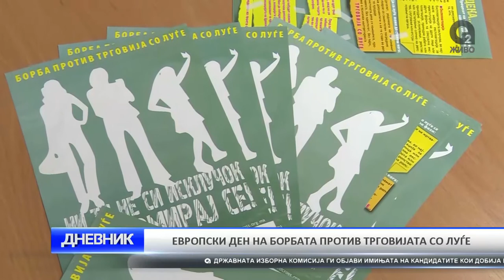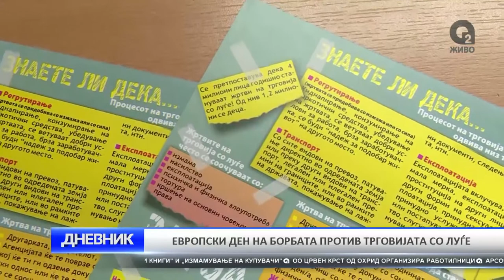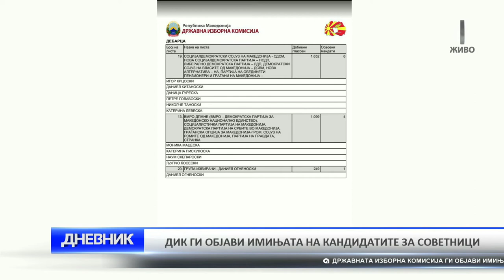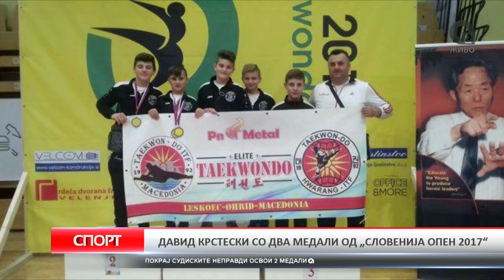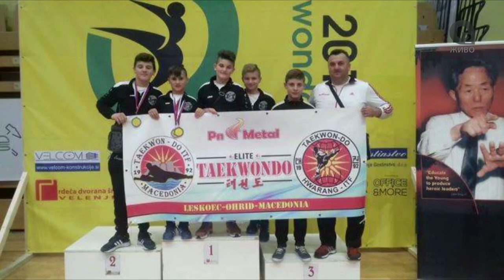O2 DNEVNIK 18 10 2017